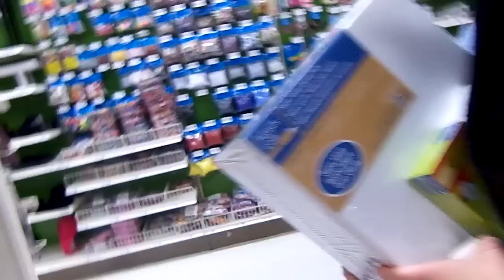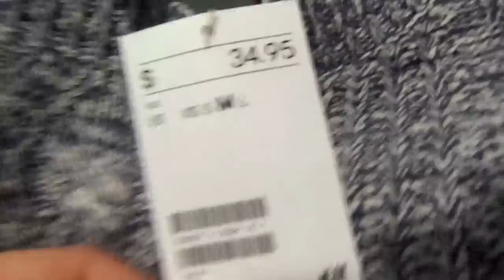Shopping & a Field Trip (Vlogmas #6)